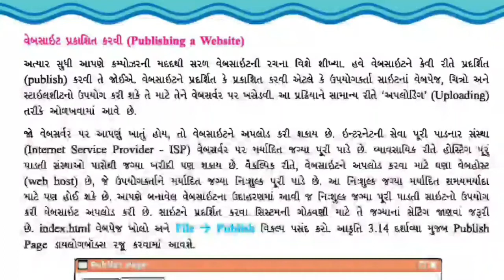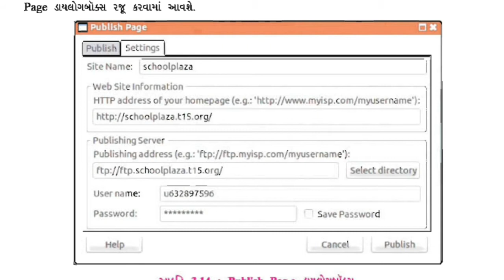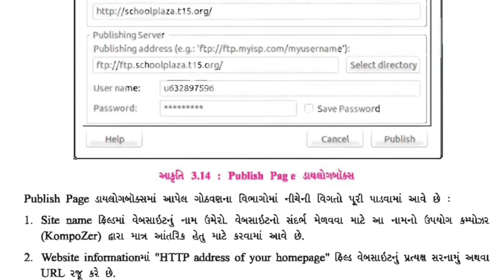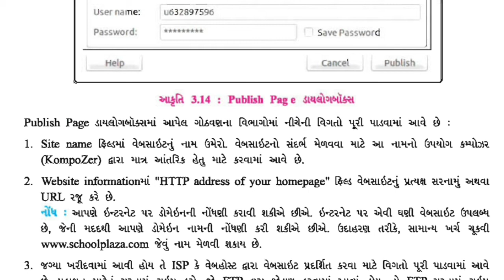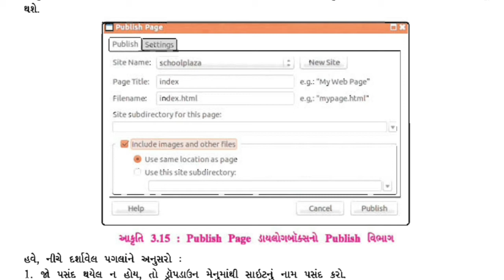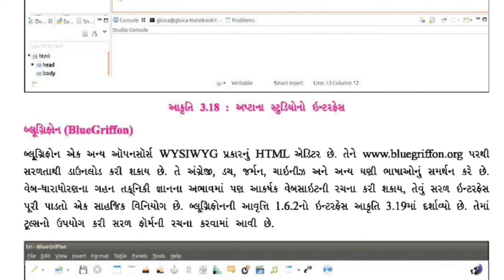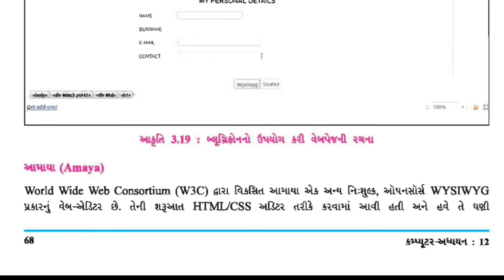STD 12 GM | COMPUTER | CHAPTER - 3 | LEC - 4